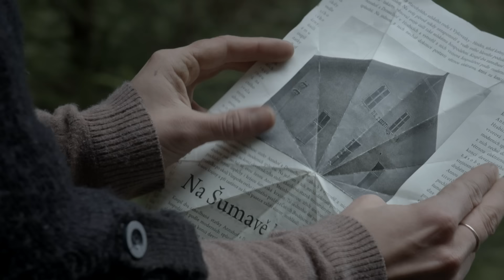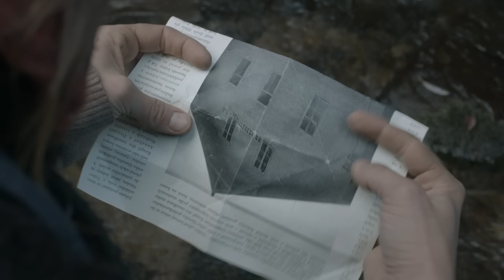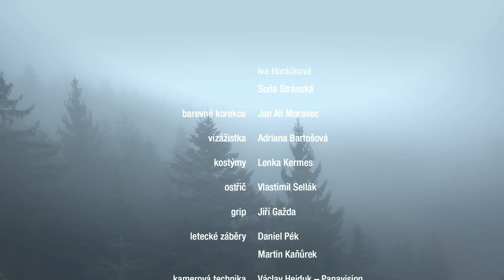Aneta Langerová - Tráva (oficiální video)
Tráva - Aneta Langerová
scénář a režie: Olga Špátová
kamera: Lukáš Hyksa
střih: Šárka Sklenářová
produkce: Nikola Langer, Iva Horáčková, Soňa Stránská
barevné korekce: Jan Ali Moravec
vizážistka: Adriana Bartošová
kostýmy: Lenka Kermes
ostřič: Vlastimil Sellák
grip: Jiří Gažda
letecké záběry: Daniel Pék, Martin Kaňůrek
kamerová technika: Václav Hejduk - Panavision
střižna: studio Khapka

v roli dítěte: Amálka Langerová

poděkování: Saša Dlouhý, Pavel Friedberger, Kristýna Holá a Darcy, Michal Chovanec, Martin Kalous, Soňa a Milan Kubišovi, Vladimír Lederer, Karel Martínek, Tomáš Kubec, Tomáš Kuberna, Alena a Karel Maříkovi, Petr Rýgr, Petr Šoltys, Petr Šťástka, Vladimír Veiss, Jakub Voves a Diva tým

hudba: Jakub Zitko, Aneta Langerová
text: Aneta Langerová, Jakub Zitko

Tráva - lyrics

Jsem jako tráva zvyklá růst v noci bledé
kořínky protínám hliněné nebe
chladivý déšť padá
bouře zní a chvátá

Krajina vzdálená
stále voní a sílu má
voní a sílu má

Znám křídla vran, v jejich stínu spávám
mé bílé tělo oči tvé spatřit nemohou
teď mým novým domovem je vřes, mech a tráva
budu tam, kde modré chrpy vykvetou

Nade mnou svítá, horizont barvu mění
paprsků se dotýkám, hřejí kameny v mých dlaních
doznívají zvony, ale duše má je mladá
ze spánku se budí a vstává